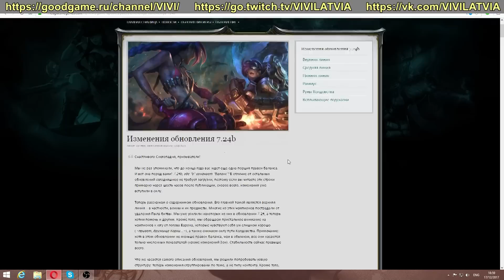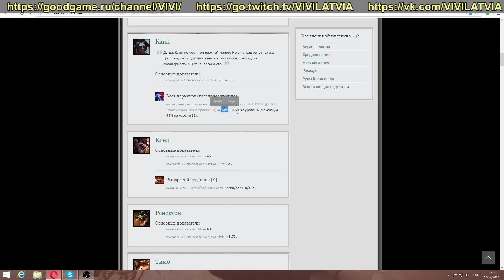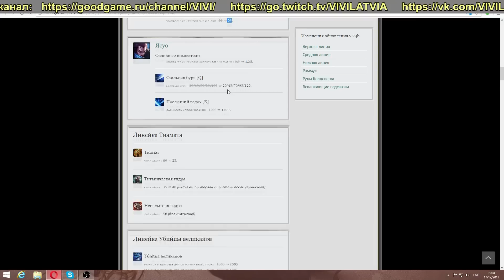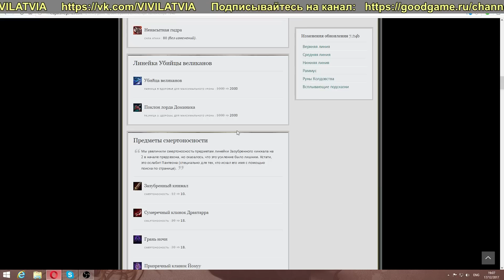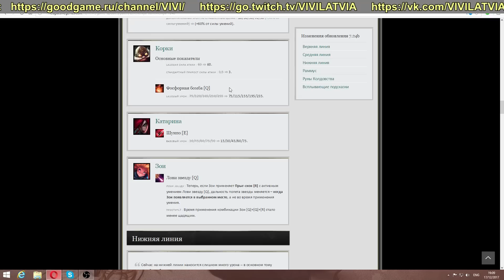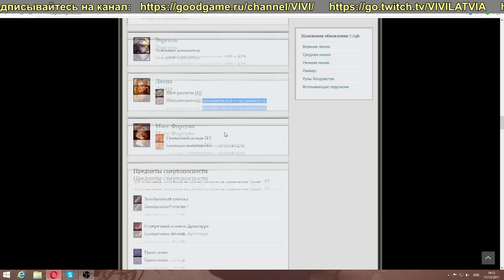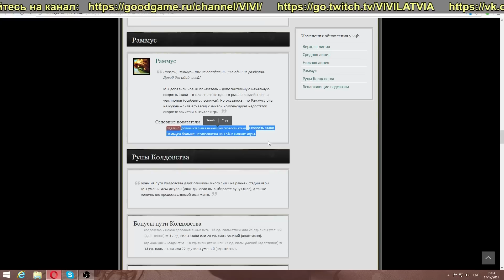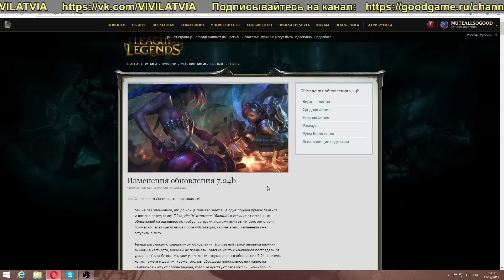7.24b ПОСЛЕДНИЙ ПАТЧ в этом году, обзор от Виви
Вроде ничего не забыл)